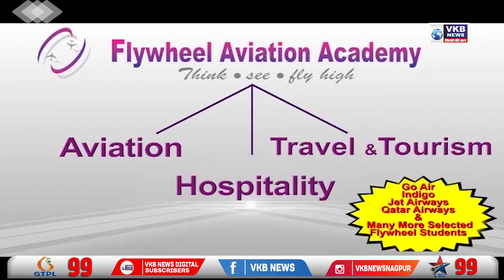विभागीय सरस बिक्री प्रदर्शनी का समापन